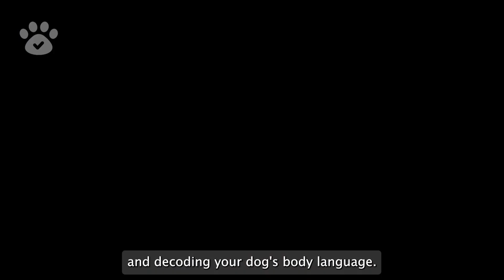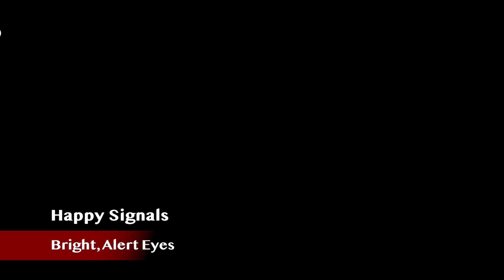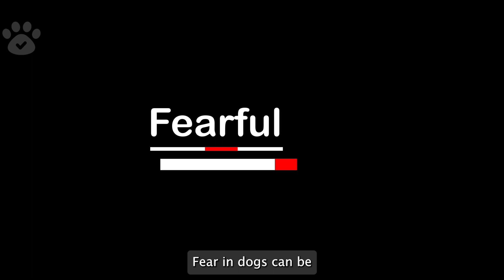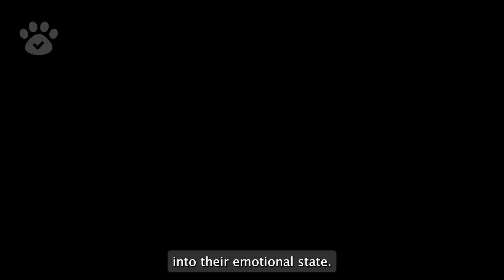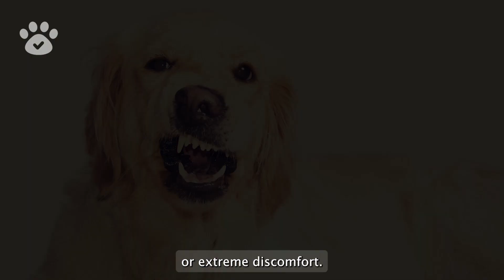Dog Body Language How To Unlock The Secret Meaning Of Your Dog's Actions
Join us in this informative and engaging video, "Decoding Your Dog's Body Language: Understand What Your Pet is Trying to Tell You," where we delve into the fascinating world of canine communication. We'll guide you through the different signals that your dog uses to express happiness, fear, aggression, playfulness, calmness, and stress.

From a wagging tail to a play bow, from a growl to a yawn, we'll help you understand what each signal means, and how you can respond to best support your furry friend. This video will enhance your bond with your pet by improving your understanding and communication.

Remember, every dog is unique, and context is key when interpreting these signals. So sit back, get comfortable, and let's dive into the language of dogs!

00:00 Introduction
00:15 Happy Signals
03:10 Fearful Signals
05:43 Aggressive Signals
07:50 Playful Signals
10:10 Calming Signals
12:22 Stress Signals
14:26 Conclusion